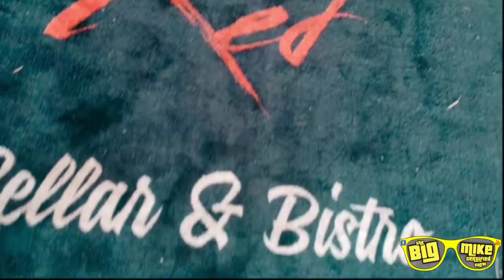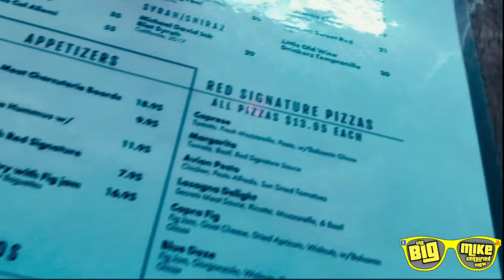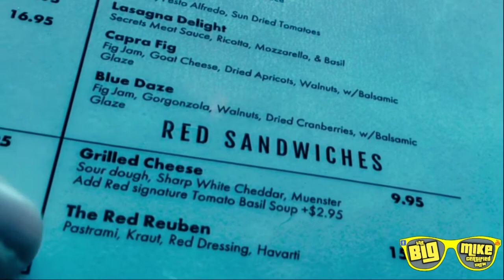New Wine Cellar Bistro on Route 66 | Kingman, Arizona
Best Route 66 Road Trip Eats - Red Cellar & Bistro - Kingman, AZ

Check me out, read my latest articles, watch my latest videos, and shop my store!

Mail: Big Mike Certified, 3880 N Stockton Hill Rd, Ste 103-280, Kingman, Arizona 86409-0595, United States

My name is Big Mike Esser and I'm on a mission to live my best and geekiest life while also trying to make the world a little better place. I review food, restaurants, movies, products, and more for fun and have a passion for discovering new things. My day job is pretty cool too. You see, I own Back to the Fun Vintage Toys where I get to reunite people with the toys and joys from their childhood .

Let roll!